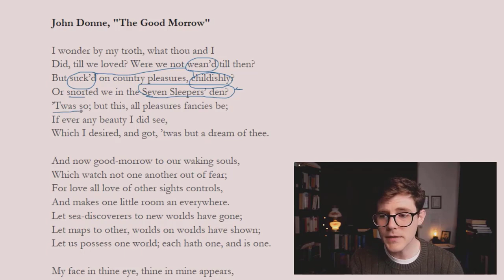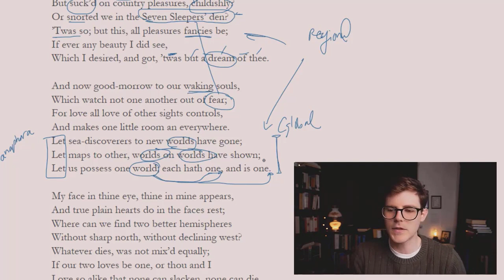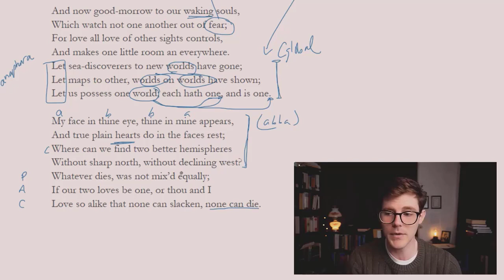John Donne | The Good Morrow | Close Reading & Analysis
Close reading John Donne's "The Good Morrow," I explore Donne's characteristic use of metaphysical imagery and conceit.